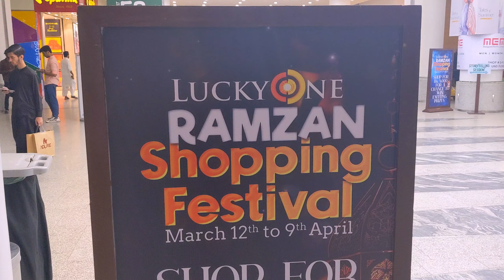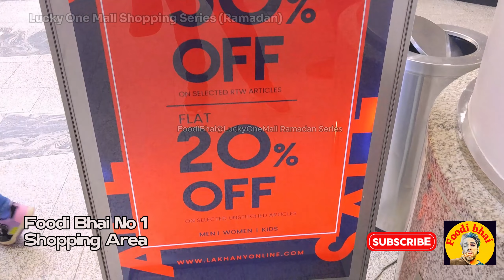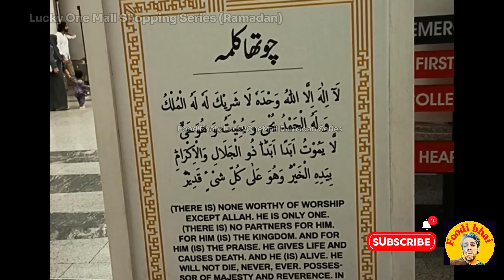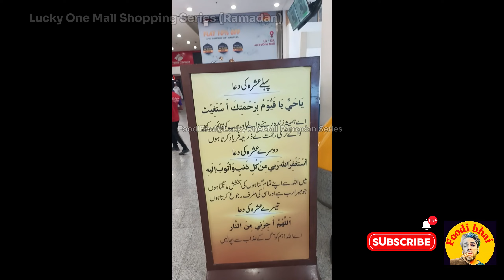LUCKY ONE SHOPPING AND EATING TOUR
Khaddi Sapphir Beettree J. zalberry rates are high as compare to last Month